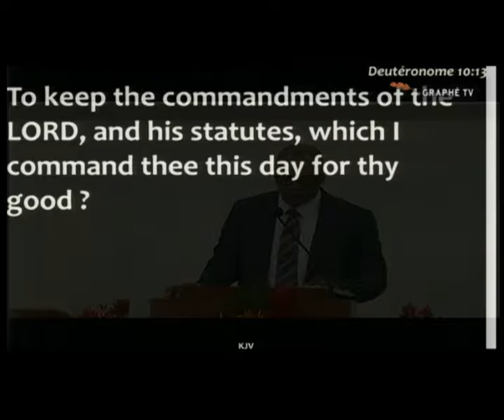CBHC 24th - G Thompson - GRAPHE TV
Caribbean Baptist Heritage Conference 24th
Biblical Worship